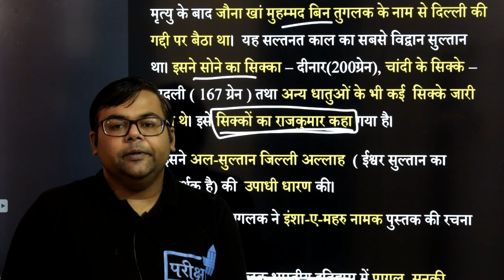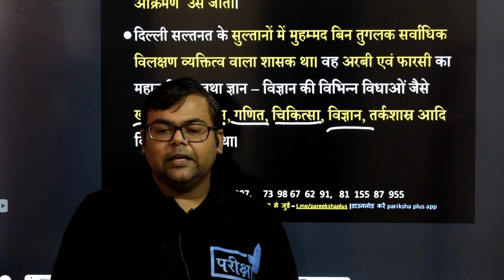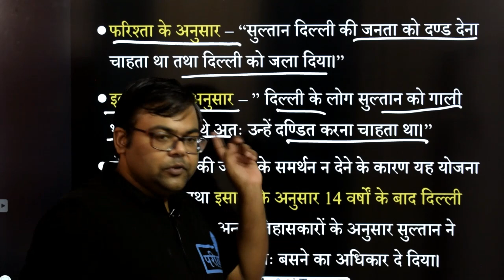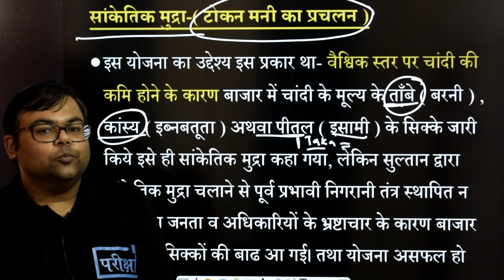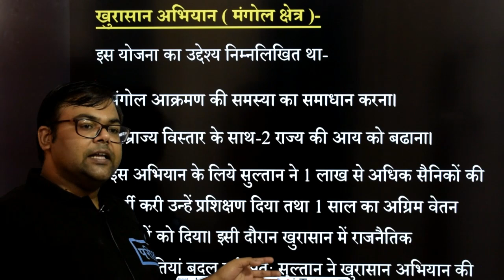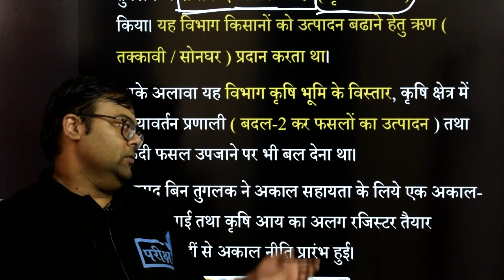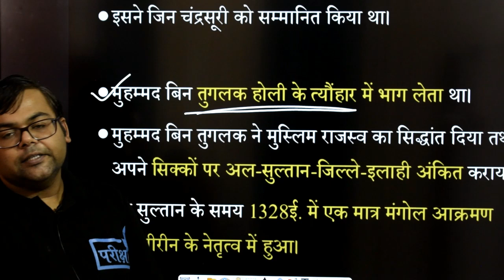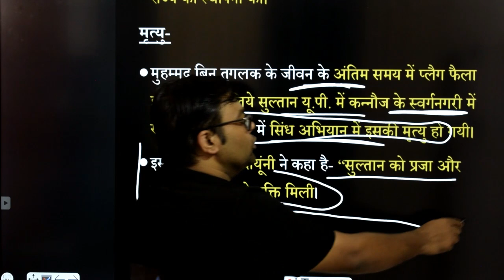Muhammad bin Tughluq | मुहम्मद बिन तुग़लक़ | Tughluq Vansh | UPSSSC | UPPCS | UPP